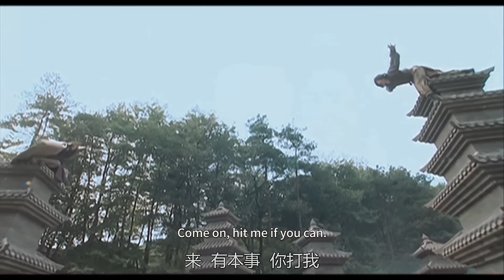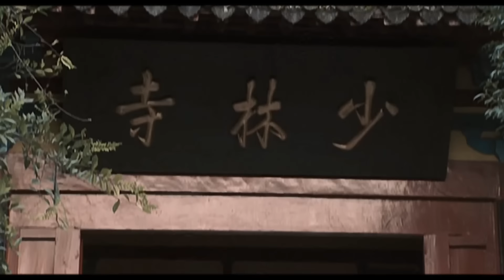功夫电影！武林高手齊聚少林寺，最終竟讓一位不起眼的小和尚當上武林盟主！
tlbbzh
中国电视剧 功夫 武侠 Kung Fu#武功高手#金庸#中國功夫#功夫大師#擂台#Kung Fu#shaolin kong fu#武侠片#Kung Fu Master#Chinese-Kungfu